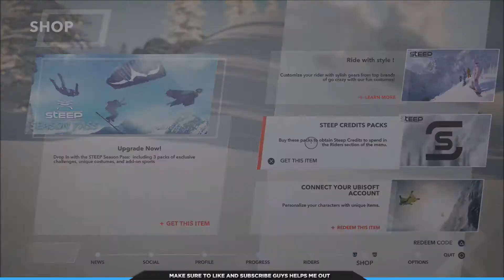My Thoughts on Steep (Review)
At first I really didn't like this game. I hated this game. I expect you to hate this game. But after the first our the game really started to grow on my and this is one of the most relaxing games that I have played in a while. The only real downside to this game is that it is kind of short at only about 15 -20 hours and there is also always online DRM. If you can get over those two big problems then this could be an enjoyable game for you.